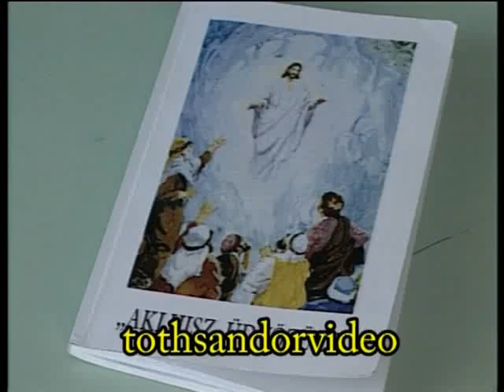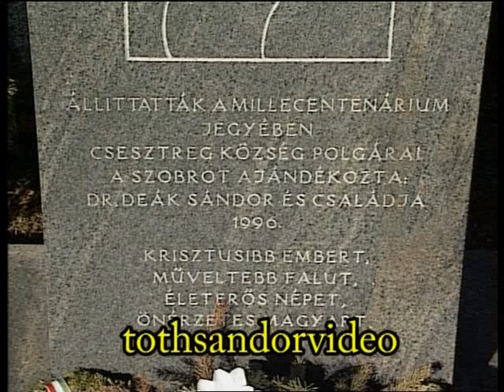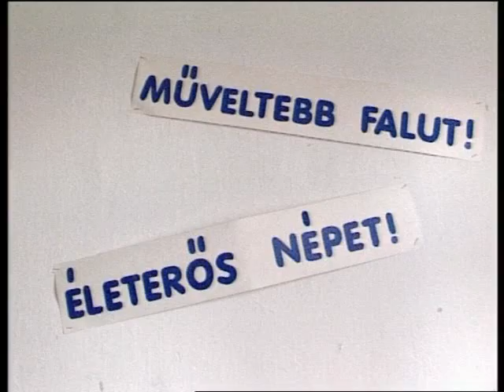Kondákor Gyula esperes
Kondákor Gyula esperes portréfilm.
Gyula Kondákor vse črede dekan portret.